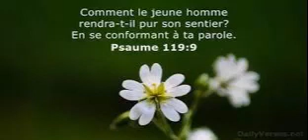Culte du 23/ 04/ 2023 EB Rouen Psaume 119 9 Proverbes 3 5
Prédication d'un frère collaborateur de Gilles Heuzé , pasteur de l'Eglise biblique de Pont-Audemer.
La direction de Dieu par la parole et l'Esprit.